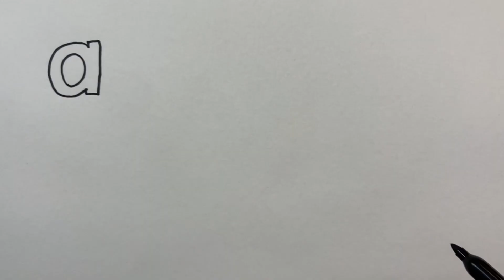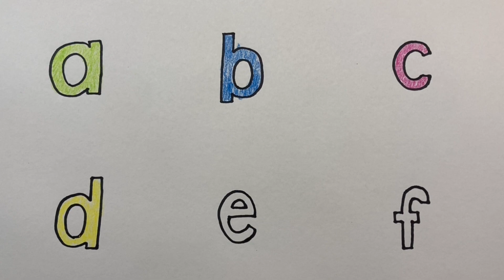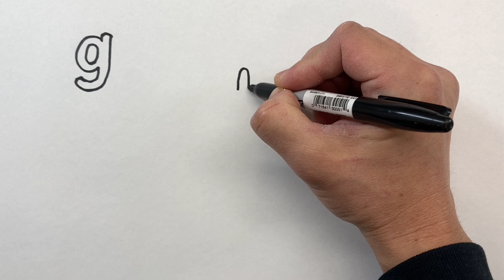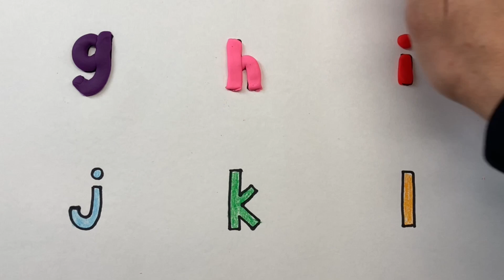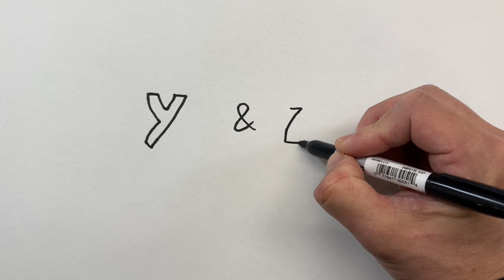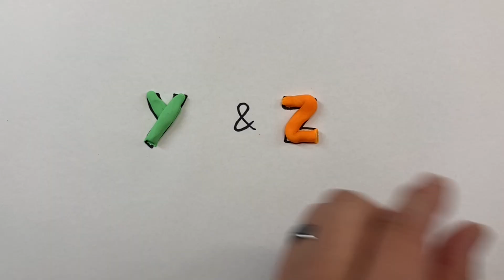Ultimate ABCD Play Doh Creation is BACK!!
Let’s learn how to draw and use Playdoh with me! This video is made for kids and toddlers. I use crayons and Playdoh to create fun characters.

"Cozy Art Kids Time" is a YouTube educational channel created by the Emmy award winning company, KOFX LLC. I received the Emmy Award in 2022 for Special Effects Makeup in Children's Emmy. I wanted to introduce the beauty of art to young ones. I made this channel for our kids and friends who want to learn art.

I use crayons and colorful clay and create cute art. I keep tools and materials minimum. Only items you need are paper, a black pen, crayons, and playdough. (Eyes are optional.)

Markers Sharpie

Giant Paper Pad

Googly Eyes

Thank you so much for checking our channel!!